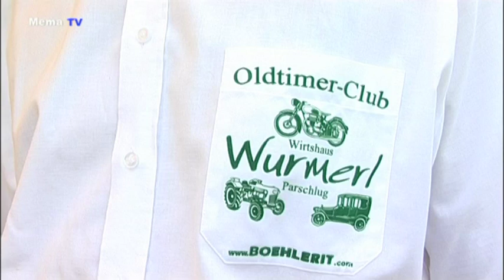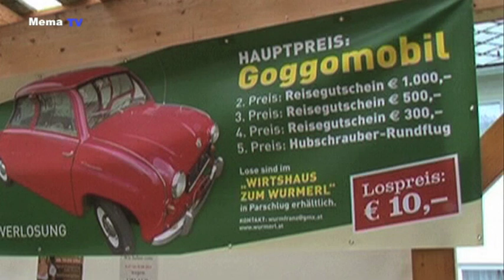MEMA TV - KW 34 - Oldtimertreffen Wurmerl Parschlug